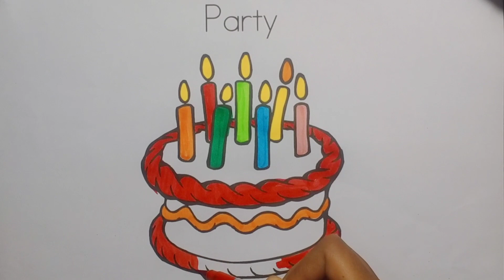Easy Birthday Cake Colouring//Drawing and Painting Cake For Kids and Toddlers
Your query
cake drawing beautiful
happy birthday cake drawing
cake drawing beautiful and easy
cake drawing for kids
cake drawing painting
cake drawing simple
cake Colouring videos
cake Colouring 3d
cake Colouring pages
cake Colouring book
birthday cake Colouring
kids drawing and Colouring